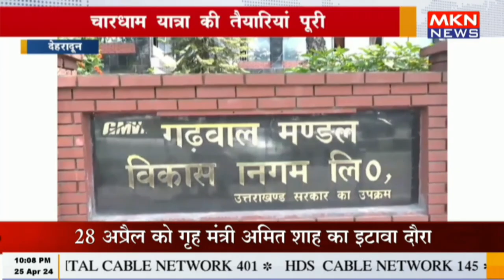देहरादून - चारधाम यात्रा की तैयारियां पूरी